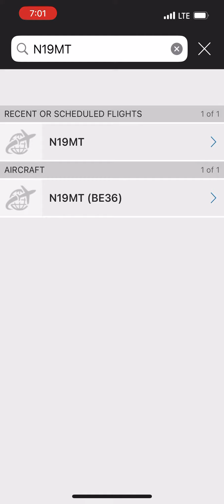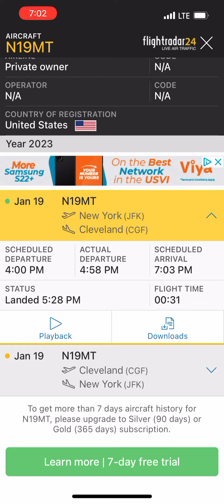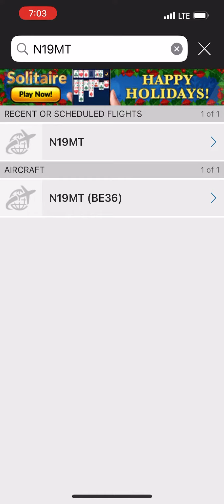Flightpath of N19MT A36 Beech Bonanza crash near westchester airport